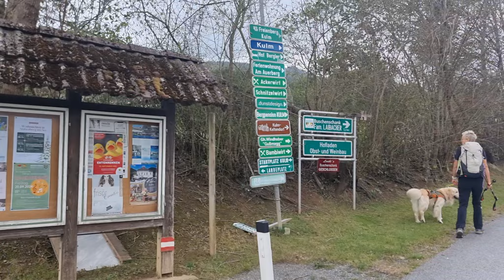Mailo goes overland: Wenn du glaubst es geht nix mehr, schnauft Herrli endlich aufn Kulm daher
00:00 Intro
00:09 Bilderserie
01:19 Film unserer Kulmbesteigung